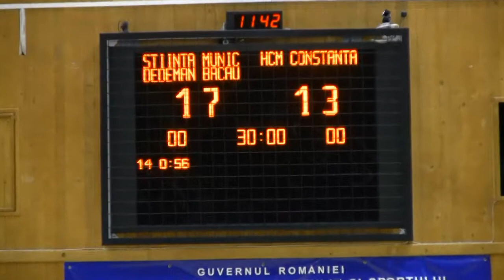Stiinta Bacău -- HCM Constanta -- 29-25 (prima repriza, secvente)